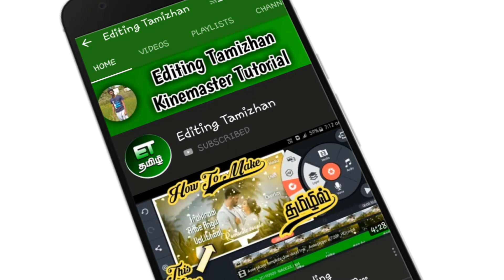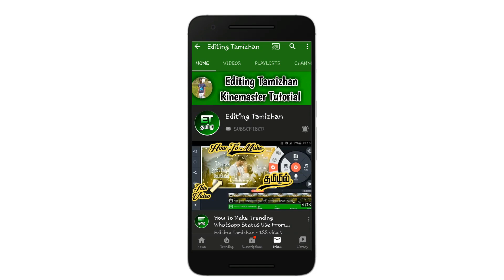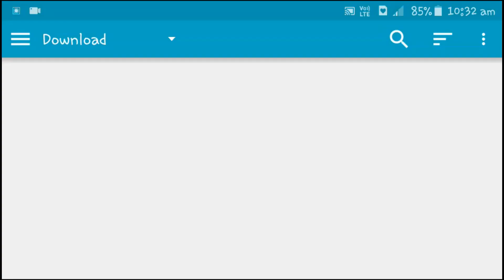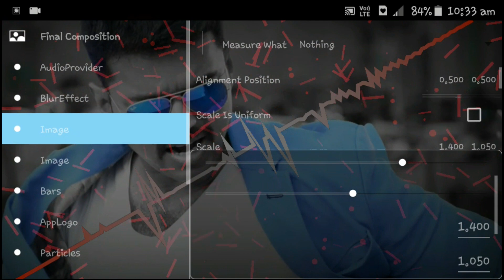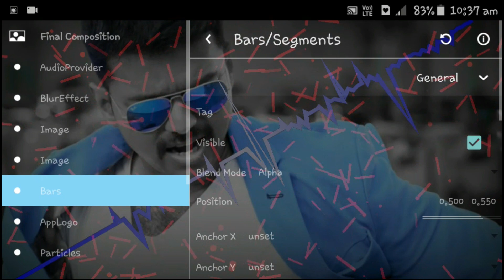New Cross Bar Effect In Avee Player Tamil | Editing Tamizhan